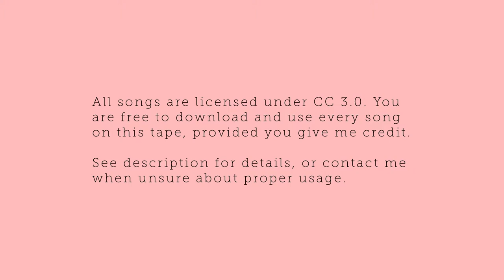Sober Sober - That Swing [Beat tape #1/Royalty free music]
Download this track, and use it for any project. This track (and every track on my channel) is free to use under the Attribution 3.0 Unported (CC BY 3.0).

When you use this song, make sure you credit me as per following:

Photo credit:
Photo by Chad Madden on Unsplash